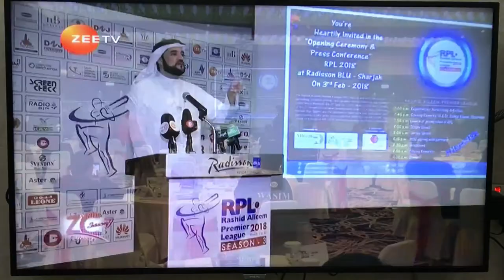RPL Promo Zee TV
Rashid Alleem Premier League - Press Conference and Opening Ceremony at Radisson BLU Sharjah.

Interview of H.E Dr. Rashid Alleem along with Ex Captain of UAE Mr. Khurram Khan's, National Development Manager ECB Mr. Andrew Russel and General Manager of GECO Mr. Altaf Hussain.